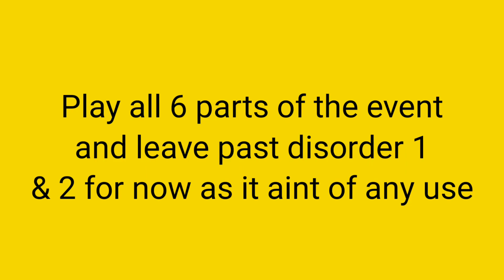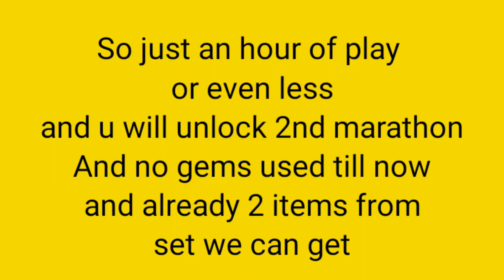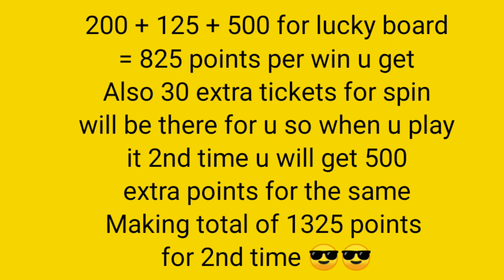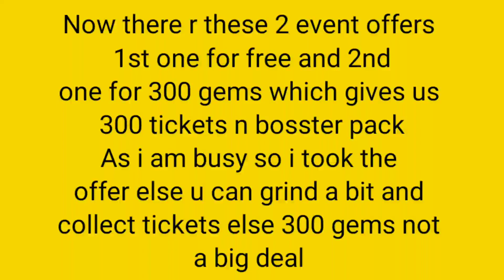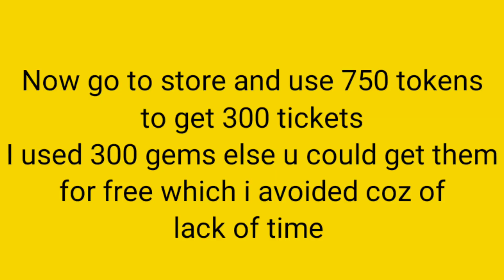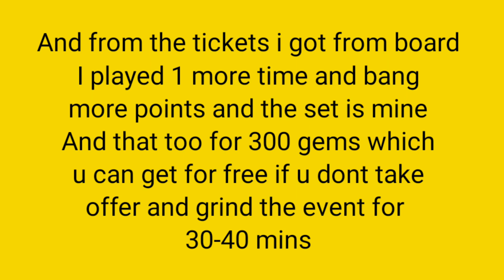Shadow Fight 3 Get New Unique Feldsher's Set For Free ( Best Specialist ) | Market Madness Event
Tips & tricks to get new unique best specialist set for free.